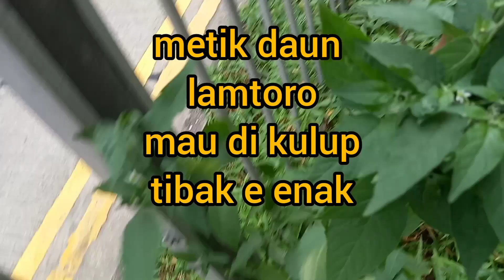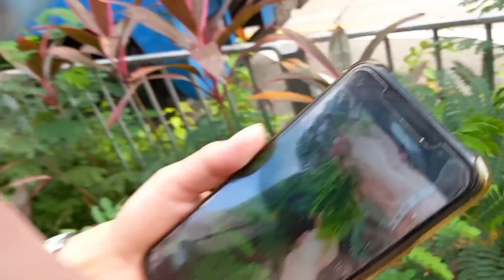TKW HK CAri daun Lamtoro Untuk Menabah gisi Baru Tau Siam vlog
tadi dirumah temen di ajak cari daun
lamtoro untuk di sayur Jebel enak
dikasih Teri cabe garam kelapa di parut
trima kasih temen yg udah nonton
siam vlog 16/11/ 2021